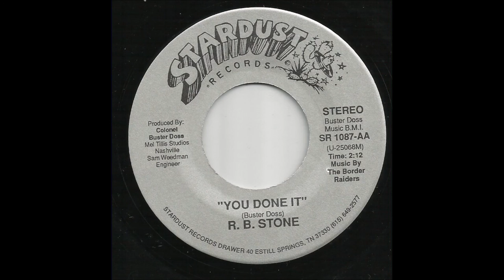R.B. Stone - You Done It